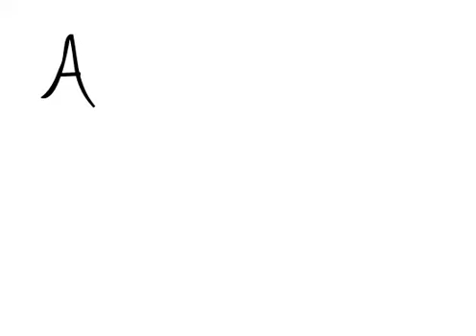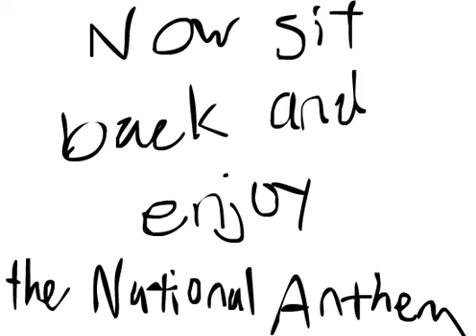Aaron's Lyndon B. Johnson Biography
A biography of Lyndon B. Johnson that I made for Civics class. I don't own the National anthem.